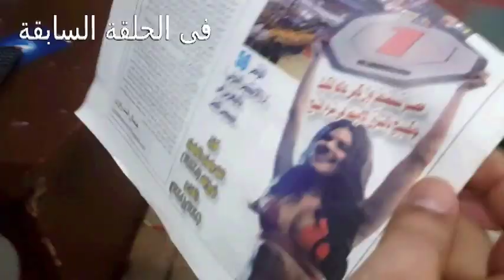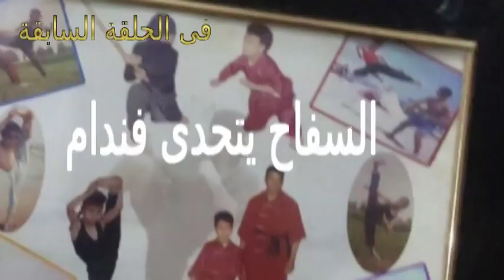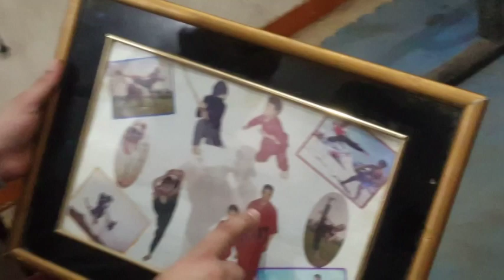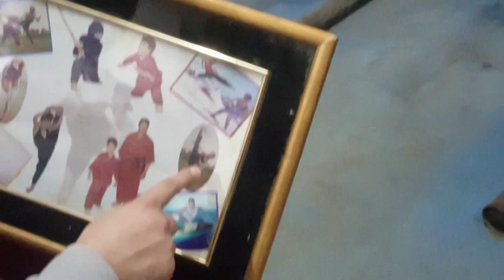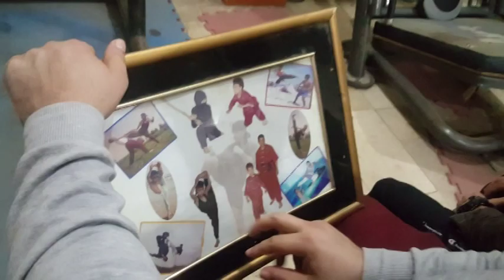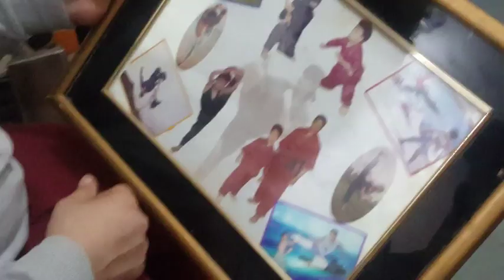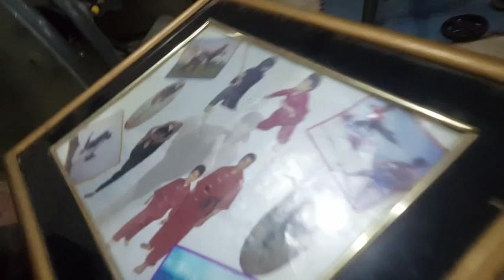السفاح يتحدى فندام الحلقة 43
السفاح يتحدى فندام مسلسل اسطورى كومدى فنى مبدع لتعليم فنون الدفاع عن النفس وسلوكيات لبطل رياضى ناجح فكرة وإخراج الكابتن / محمد طلبه